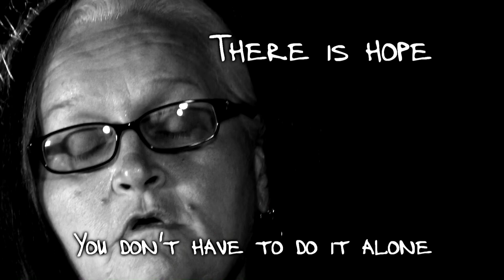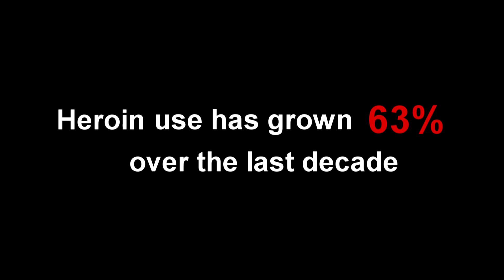Not My Child